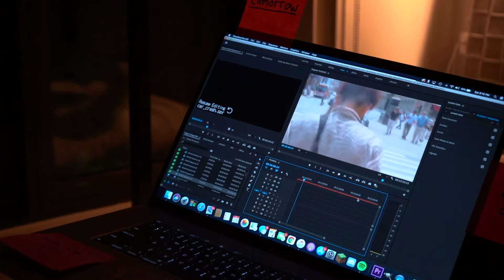Wake Up - 3 Minutes - Completed July 2021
Short film, no dialogue, shot and edited in New York city. All sound designed in post except for a few shots by the sink.